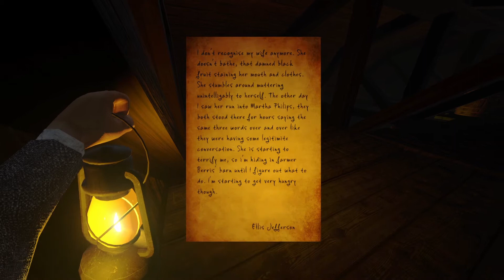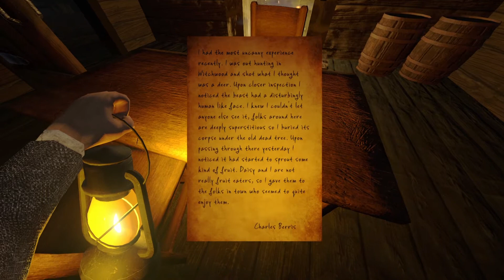THE FRUIT by Christopher Yabsley (Achebit) - Full Playthrough (No Commentary) Retro Cult Horror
The Fruit by Christopher Yabsley

In 1884 Thomas Whittaker departed to the remote town of Ravenshollow upon receiving a peculiar letter from his estranged partner. He discovers a sinister event has taken place there, and quickly finds himself hunted by the deranged locals. He must evade the townsfolk and unlock the secrets of an ancient language if he is to have any hope of finding his beloved.

Modern Horror Gaming : "A new game from Christopher Yabsley aka Achebit, the creator of PIGSAW. I knew when I saw this dev on the list we were gonna get something special, and The Fruit is just that. It has an interesting story, flows well, and I personally like the reload animation, I know some people are  not fans. The way you have to actually put pressure on the slide and hammer with the mouse movement is Top tier! Check out the PIGSAW playthrough on the channel if you want to see more!"